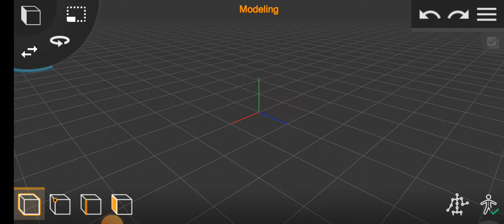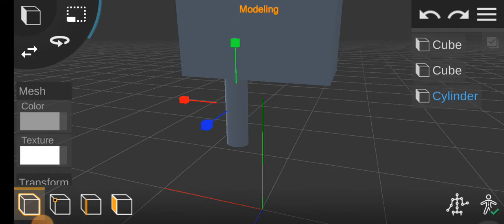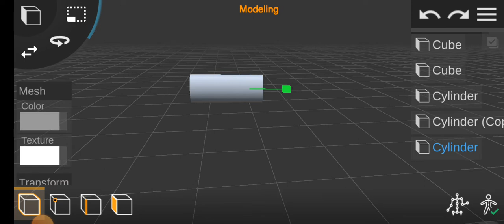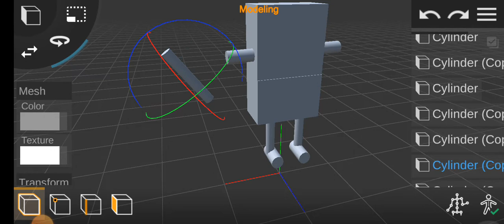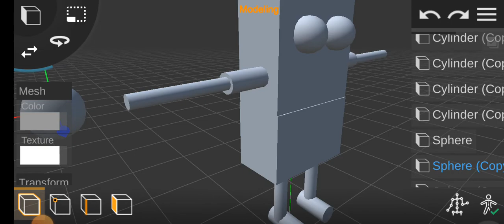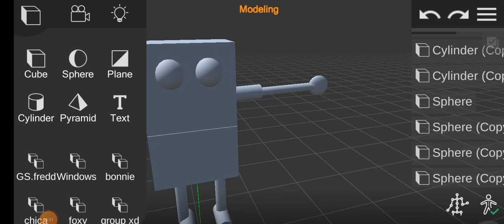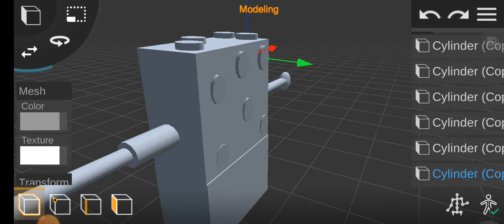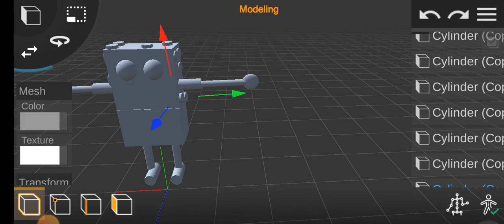Como hacer a Bob esponja 3d 😱 con prisma 3d 🔥🔥💎